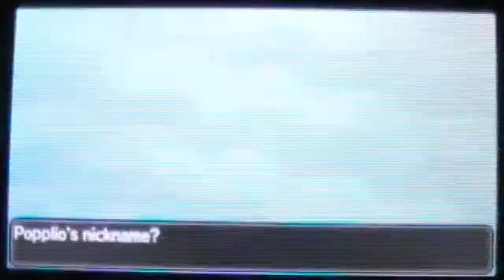Pokemon Moon Let's Play Episode 2: The Popplio Lover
Well, I made it obvious when I put Primarina in the thumbnail. Yes, I chose Popplio and it's adorable! I love it! It reminds me of Oshawott, in a good way of course! Enjoy guys! ^.^